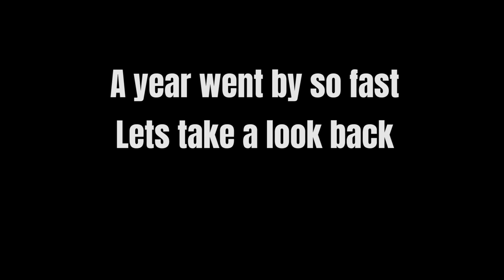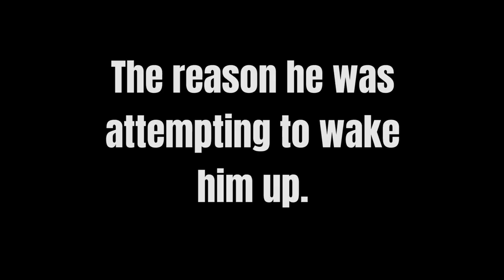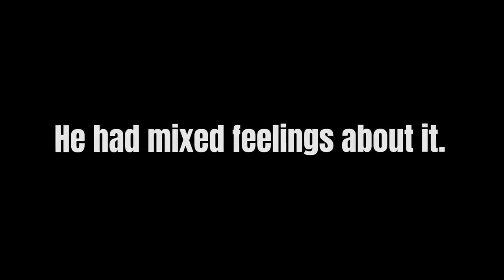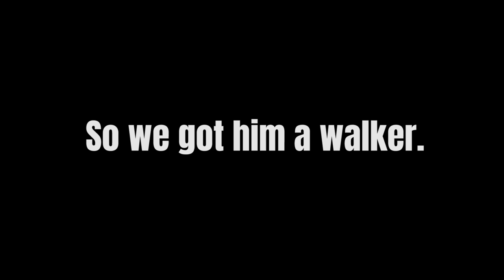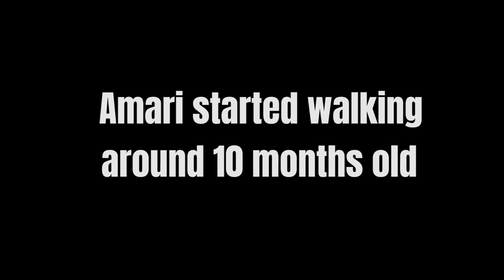Amari Turns 1: Highlights of his first year.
In today's video, the Andersons highlight Amari first year. His birthday was June the 5th. I hope you guys enjoy the video.

Just Jump
by Ian Post

Intro Music
Hard to Love (ft. Stevie Brock)
by Katrina Stone